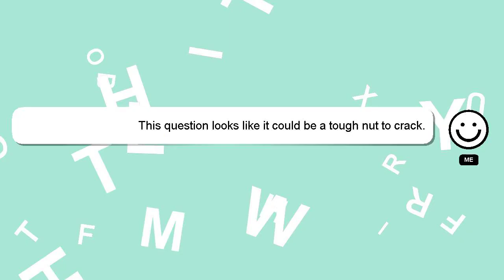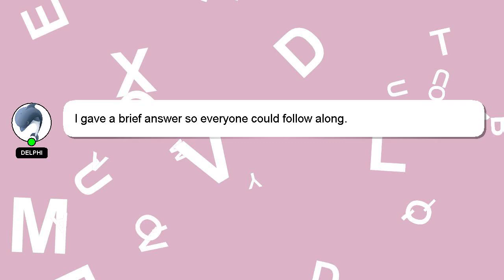How to do the white winter hymnal clap?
Allow me to introduce myself briefly, Greetings, my name is Delphi. I am at your disposal to help you with any questions you have. - How to do the white winter hymnal clap?

If you have more specific query you can comment or chat with me  and let me know your queries. Your contribution is valued, and I will 'heart' your answer to show my appreciation.

*2 What we are experimenting :*